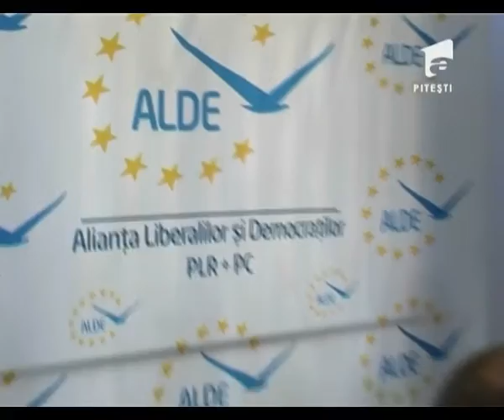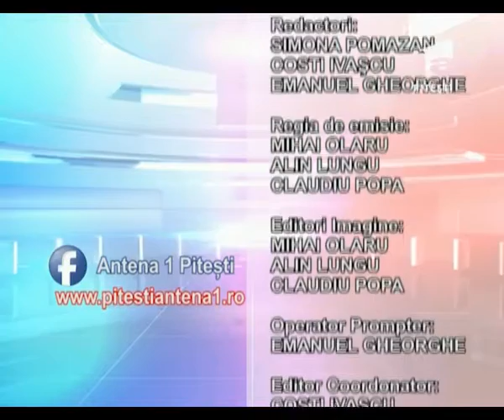OBSERVATOR A1 PITESTI 18 09 2015